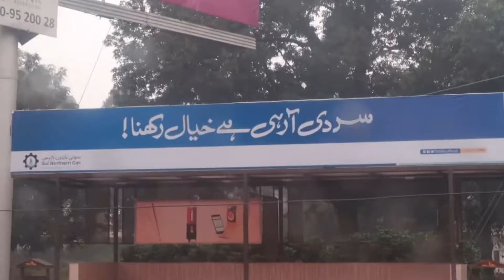Punjab Travel Vlog Series EP 01